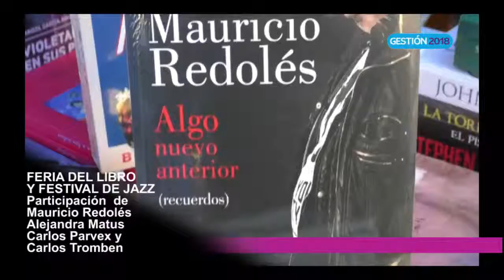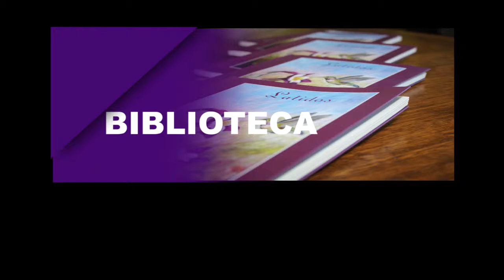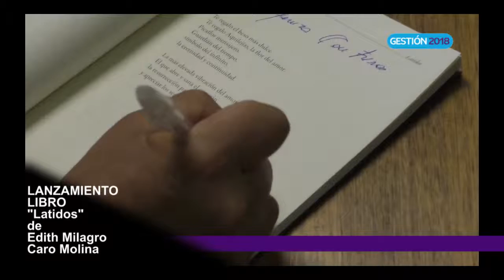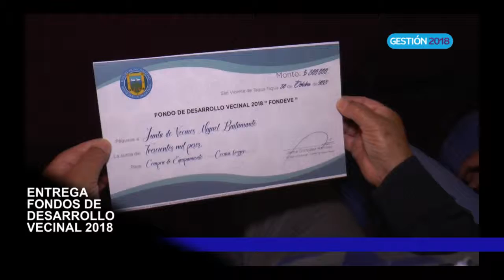PROYECTOS CUENTA PÚBLICA 2018 SAN VICENTE